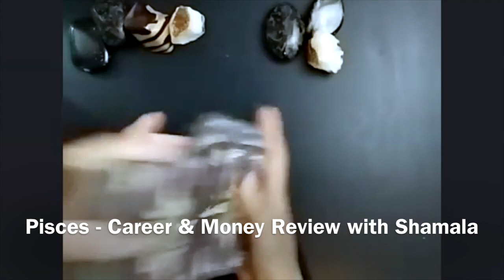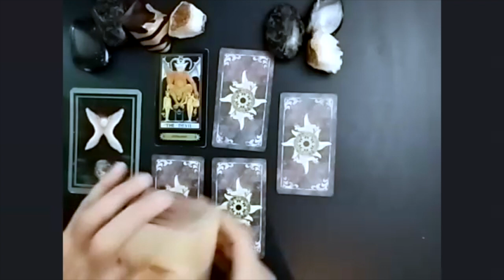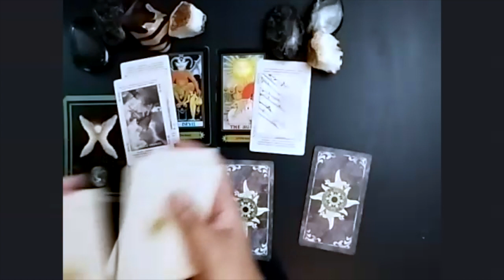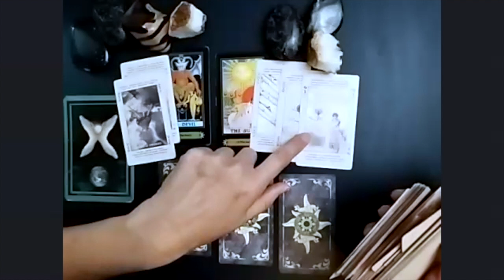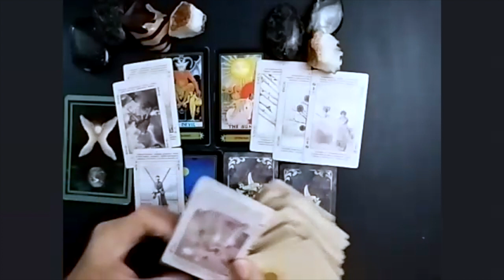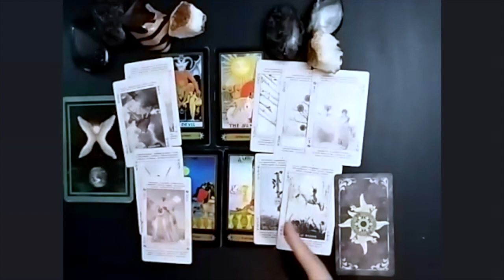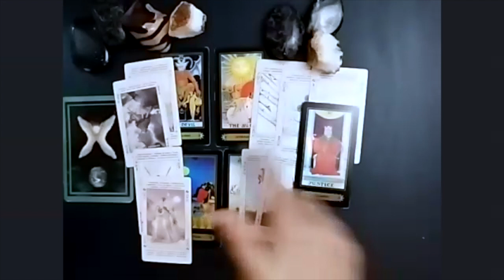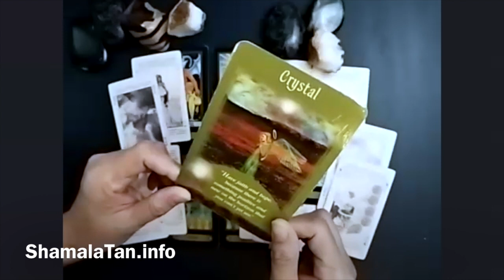Pisces - Career & Money | Time to Move Out of Comfort Zone | Reading with Shamala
Hello, Pisces! 🌟✨ In this enlightening Career & Money reading, we'll delve into the transformative invitation to step beyond your comfort zone in your professional journey and financial ventures. Discover insightful guidance and transformative insights specially tailored for the imaginative and empathetic Pisces sign.

"Time to Move Out of Comfort Zone" is the central theme of this reading. 🔮💫 Embrace the cosmic currents and gain valuable clarity on how to navigate this transformative phase. This reading is designed to empower you and support your growth in the realms of career and money.

Don't miss this opportunity to gain a deeper understanding of yourself and harness the transformative energies available to you. Let's embrace your empathetic nature and embark on a journey beyond what's familiar.

Together, let's step out of our comfort zones and make way for career success and financial growth.